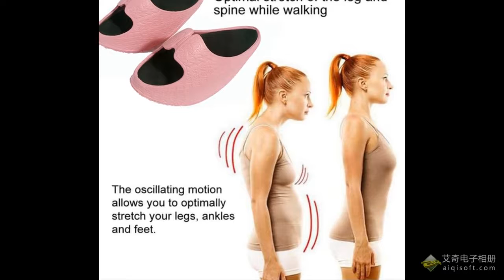Cheap Sports Womens Shake Weight Loss Yoga Set And EVA Shoes